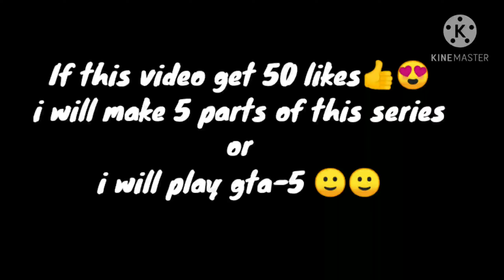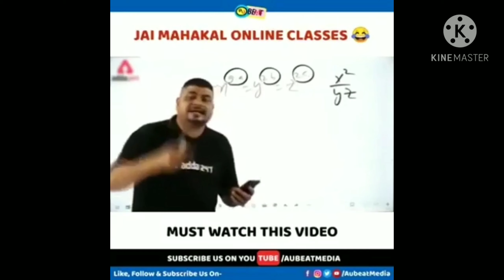Now i am pro at this game ! | Happy wheels | Anant pro X Gamer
follow me on 👇👇

Discord server 👇
CYBER ARMY

cyberofficial0001